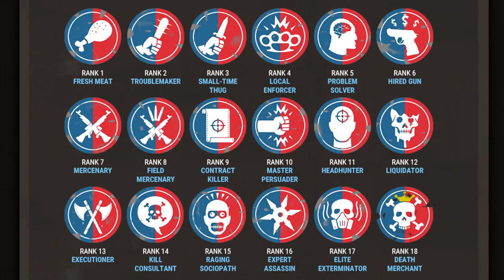TF2: Ranks + Levels Explained! [Meet Your Match]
What is the difference between TF2 ranks and levels? Can I lose levels? Can I lose ranks? How do I gain exp? What do the medals mean? All is explained in this video!

Awesome thread on Reddit explaining exactly how many points you get in casual

The Team Fortress Meet Your Match/Pyro vs Heavy introduced a ton of new features including both ranks and levels which are different and separate across both Competitive and Casual modes.

The background gameplay is some new Spy gameplay with the speed boost. For a full gameplay featuring 30+ killstreak check out

I love feedback, good and bad, so please let me know what you think!

Intro/outro music: KD Knows My Name - Naive